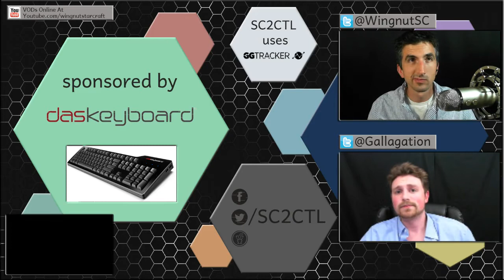SC2CTL - Playoffs RO12 - SCS vs Pulse - Game9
SC2CTL Playoff action continues with Starcraft 2 Strategy vs Pulse eSports in the Round of 12!